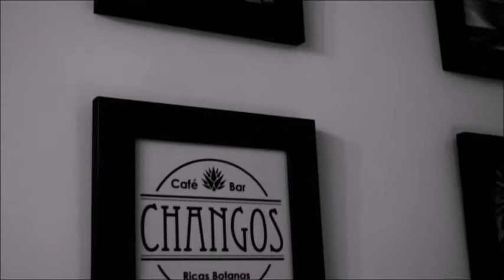RED WINE PAINTING / TUTORIAL / PINTAR UNA COPA DE VINO / GLASS OF RED WINE